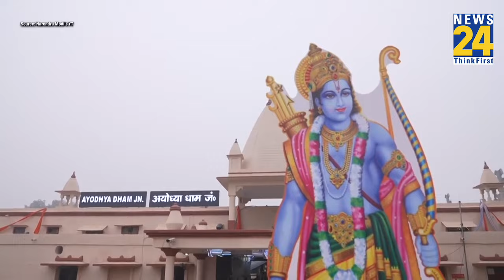Ayodhya: 22 जनवरी को कैसा सजेगा राम मंदिर ? इस वीडियो में देखिए | Ram Mandir | News24